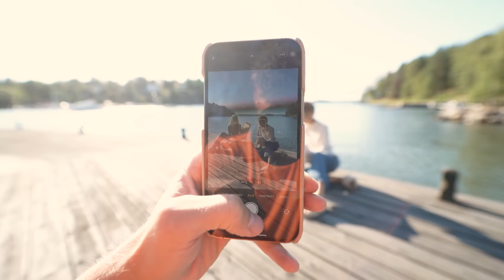GISSA VÅR VÄRDERING!! (Eng Sub)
Vi har haft möte med banken och har då varit tvungna att göra en ny värdering på det blivande huset. Nu vill vi gärna höra vad ni tror det nya värderingen hamnar på :)

English //